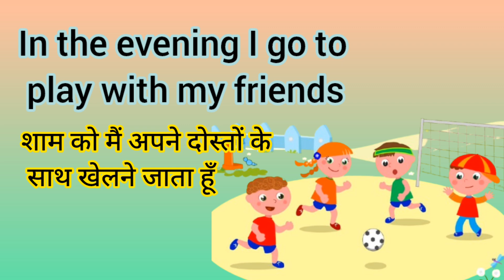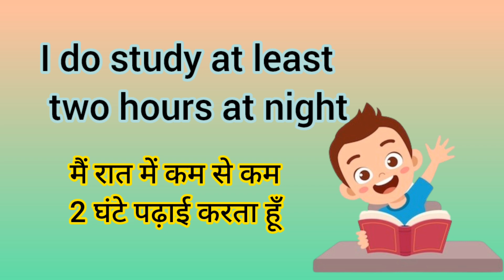English में अपना daily routine कैसे बताएं। My daily routine in English with Hindi meaning#english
Hello doston is video mein ham sikhenge daily routine ke bare mein Hindi aur English mein.